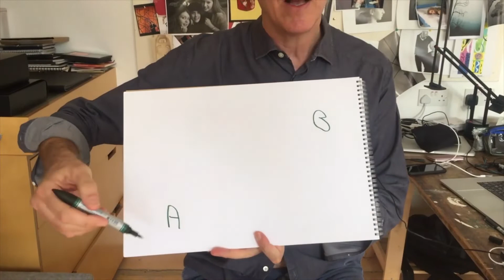Street Wisdom Comes Home - It's A Wanderful Life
Disruption has become our new daily norm and many of us are wondering, what's next? This week our founder, David Pearl, shows you how to author the next chapter in your life story. This simple and super effective technique just needs you and a mirror.Try it out and discover why It's A Wanderful Life.